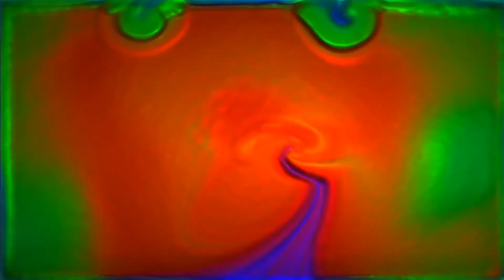Song - Time Wave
My entry for the "Time Travel" music weeklies challenge... set to a Milk Drop visualization.  An ambitious project for one week, I guess.  Synthwave-inspired... probably no longer counts as "synthwave" technically.

Music by me... played by me.  There are two small clips of public domain "Charleston" and "Moonlight Serenade" recordings in the time montage section.  The other clips there are one-off creations.